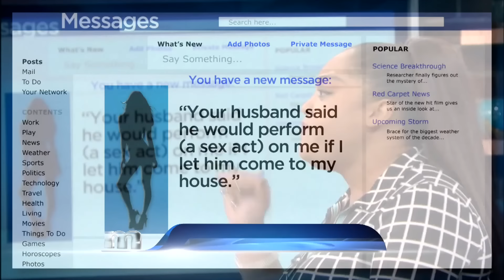Met at 15, Baby at 17, Married at 19, Divorce at 21? | MAURY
Tia, Jermaine’s wife, says she’s found a lot of evidence that he’s cheating. They’ve know each other since 15, pregnant at 17, and got married at 19, but since German turned 21, he’s been spending more time at bars and admitted to cheating once. Tia says she’s gotten messages from women on Facebook and found suspicious stains on his clothes. Tia gives him full body inspections to find out if he’s been cheating. It’s time for us to inspect the lie detector results.